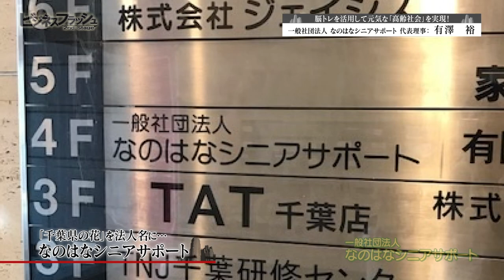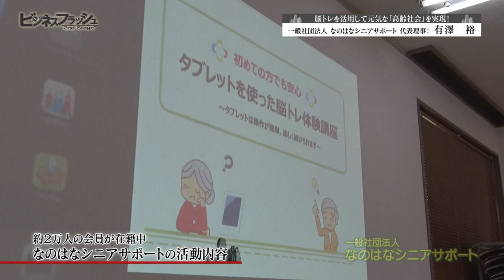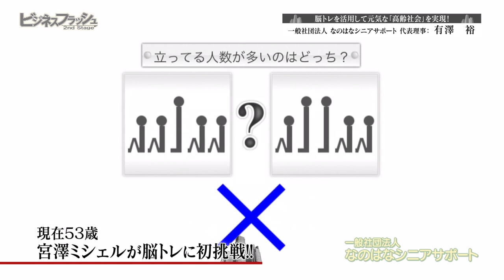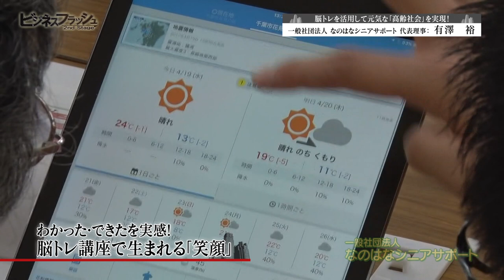ビジネスフラッシュ 2ndStage～企業が輝くとき～（なのはなシニアサポート）